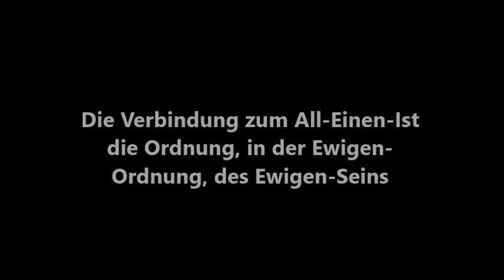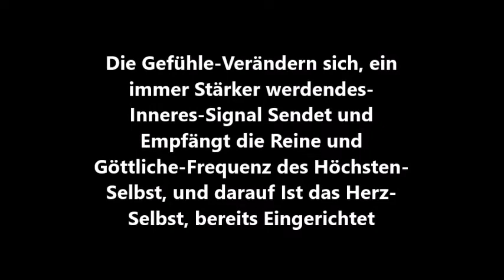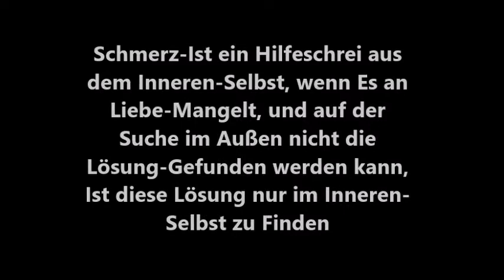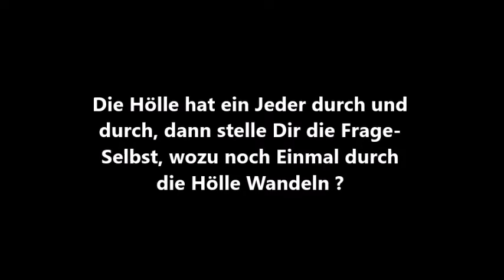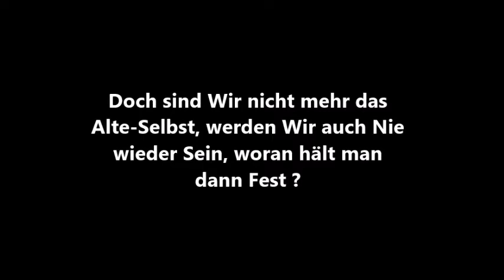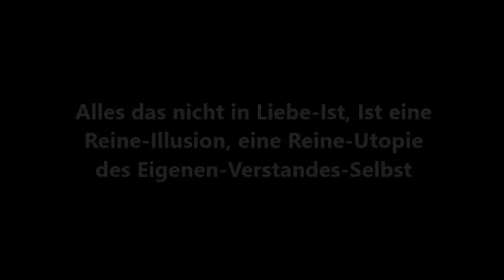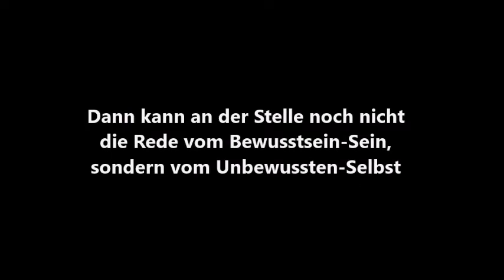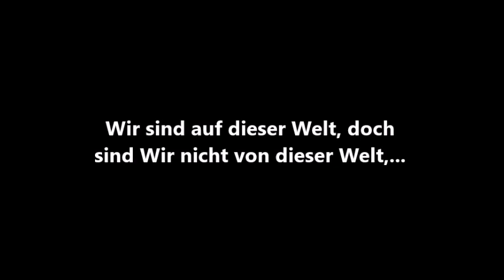Free Spirit Universe 2018. Wir sind nicht von dieser Welt.